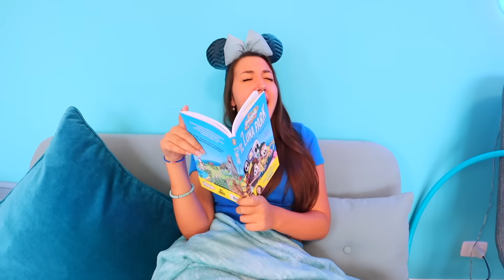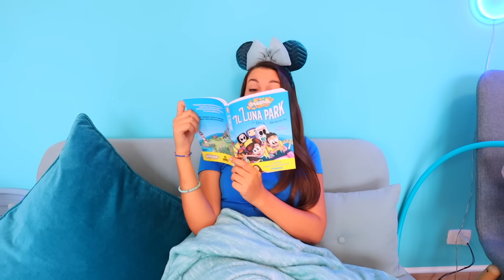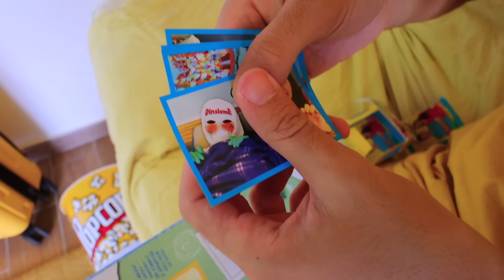SOPRAVVIVIAMO NELLA CASA NEL TUO COLORE GIALLO VS AZZURRO PER 24 ORE CONTRO IL DOTTOR TIMOTI!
Nella 24 ore challenge nella vita reale nel nuovo video dei DinsiemE nel video di oggi sopravviviamo nella casa nel tuo colore giallo vs azzurro per 24 ore contro il Dottor Timoti dopo che mangiamo solo cibo nel tuo colore, giochiamo nella stanza gialla vs stanza azzurra con la tenda gialla e la tenda azzurra ma anche il cibo azzurro vs il cibo giallo! Dopo che mangiamo solo cibo della prima lettera del nome del nostro nemico Dottor Timoti e dopo che mangiamo solo cibo di halloween del conte Dracula mentre Dominick crede di essere una principessa. Il Dottor Timoti ci sfida ad ogni gioco nella vita reale e stavolta in questa challenge del cibo viviamo 24 ore solo di un colore.

⬇️ Guarda anche:
🎥 Sopravviviamo nella casa dei fantasmi più grande del mondo con lo Spirito di Halloween per 24 ore
🎥 L’ultimo che cade dal parco di gonfiabili più grande del mondo perde contro il Dottor Timoti a Dubai

⬇️ Guarda le avventure dei  @DinsiemE  anche in TV:
⭐️ I NUOVI EPISODI del MEGAGAME ti aspettano ogni LUNEDÌ alle 19 su FRISBEE, canale 44! ⭐️
⭐️ La prima stagione di MegaGame è in onda anche su DeaKids, canale 601 di Sky Tv ⭐️

⬇️ Guarda le avventure dei DinsiemE anche nelle piattaforme Streaming:
⭐️ Il nostro nuovo film "Il Viaggio Leggendario" è su Amazon Prime Video ⭐️
⭐️ TUTTE le STAGIONI del MEGAGAME sono disponibili anche in STREAMING su DISCOVERY+, su Amazon Prime Video, Tim Vision e AppleTv ⭐️

⬇️ Il divertimento continua anche:
🛍 In edicola con il DinsiemE Magazine in collaborazione con Panini
📚 In libreria con il fumetto dei DinsiemE Il Luna Park di Erick e Dominick edito da Magazzini Salani

I loghi DinsiemE, i personaggi e i relativi loghi sono di esclusiva proprietà e gestione di DinsiemE Srl. Tutti i diritti sono riservati.